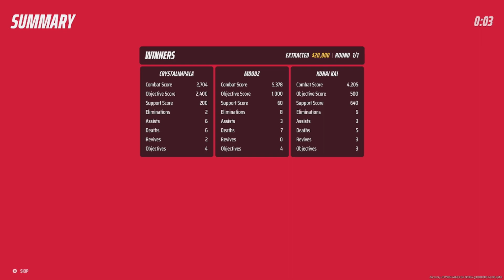The Ending To this Game is ISANE!!! I THE FINALS